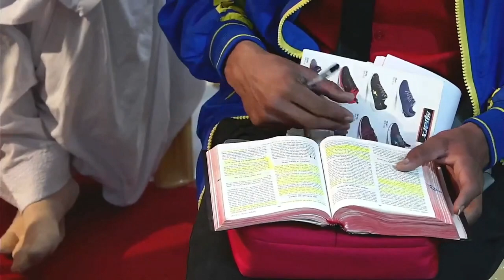बपतिस्मा 6 प्रकार का ??? || Bishop Amardeep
Prayer karwane k leaa hame call kare  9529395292,
    4. 👇🏻PlZ LIKE THIS FACEBOOK PAGE👇🏻